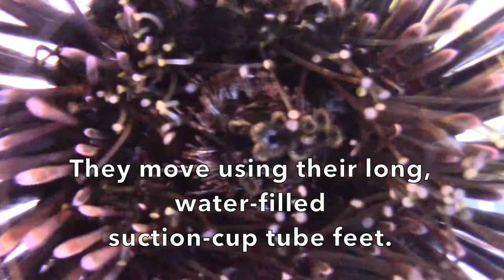Sea Urchin Fun Facts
The Atlantic Purple Sea Urchin (Arbacia punctulata) is native to the North Atlantic and found along the coasts of North America from Massachusetts, southward to the Yucatan Peninsula.

They can reach up to 8 cm in diameter. Its shell (test) is covered with tube feet used for mobility and camouflage. Five tooth-like plates on bottom of its test, called Aristotle’s lantern, are used for grazing on marine algae.